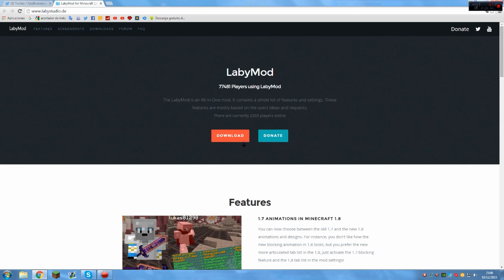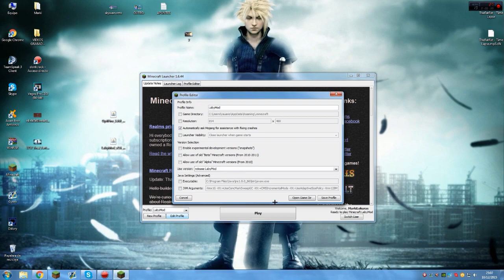EL MEJOR MOD PARA PVP 1.8.X | Review LabyMod_v2.6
* 400 likes!=!!==!*?!"*
Por este mod tan epico =)

Nota actual: Podéis utilizar este mod, pero no podéis grabar con el, porque en algunos servidores es baneable!
El optifine de esa version: 1.8.8

★ coмρoɴeɴтes
• rαтoɴes: Logitech g303
• тeclαdos: K70 Corsair VENGEANZE (Cherry red)
• мιcros: SnowBall Ice
• cαscos: Corsair h2100 wireless 7.1

EL MEJOR MOD PARA PVP 1.8.X | Reviuw LabyMod_v2.6
Animaciones de la 1.7 en la 1.8 - Minecraft mod - mod para pvp - pvp mod - minecraft 1.8 - minecraft 1.7 - LadyMod reviuw -  reviuw mod pvp - el mejor mod de pvp -

τσdσs lσs Dεяεcнσs яεsεяvαdσs.